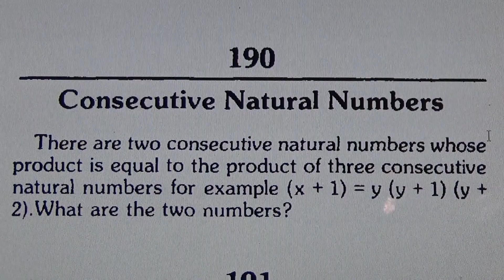Consecutive Natural Numbers - Maths Puzzle! #240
- Albert Einstein

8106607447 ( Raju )